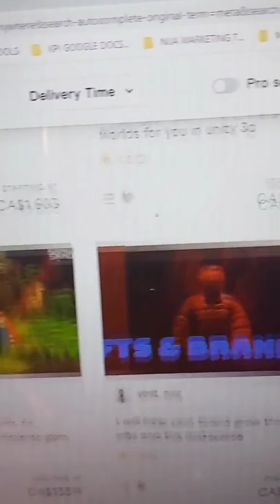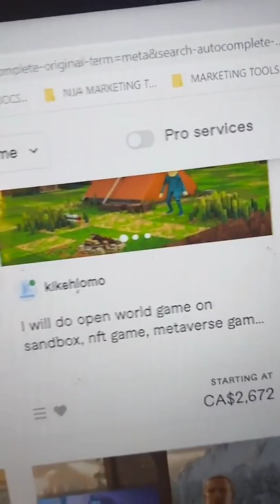New EXCITING INCOME OPPORTUNITIES In the metaverse that you can monetize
🌟Learn how to flip NFT'S in my FREE report "25 Popular Tiktok Side Hustles Graded"